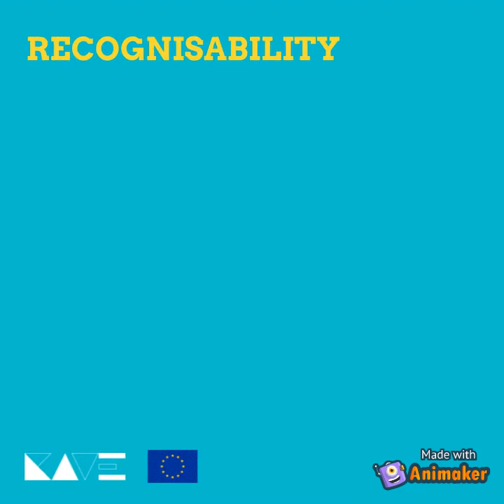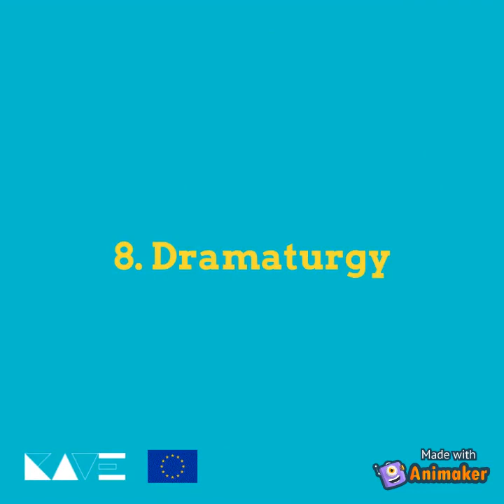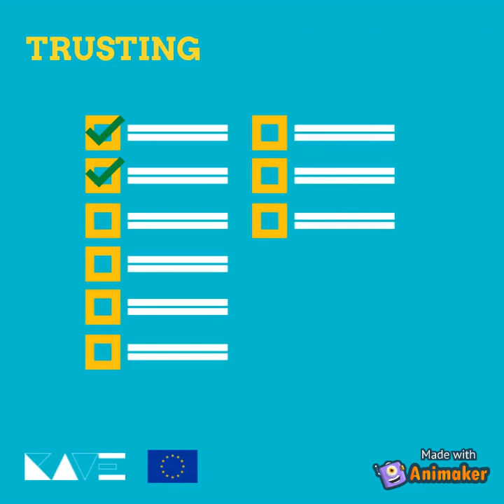LO2-Storytelling Dimensions [AnimatedCard]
This video is a result of the CAVE Project (2020-1-IT02-KA226-SCH-
095188), funded by the European Commission through the Italian
National Agency for the Erasmus+ Programme.

Intellectual Output 1: School Telling Online Course

Intermediate level

LO2-Storytelling Dimensions
[AnimatedCard]